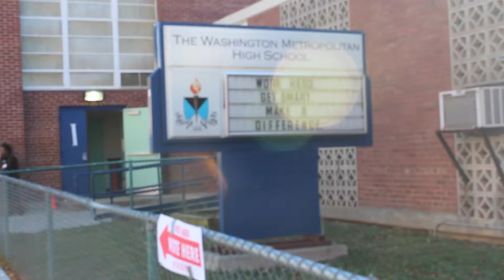First Time Voters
Thousands of millennial voters flocked to the polls to cast their vote for the first time. Many first voters are less than enthused by their choices for president. Howard University News Service's Devin Jones has more on the story.